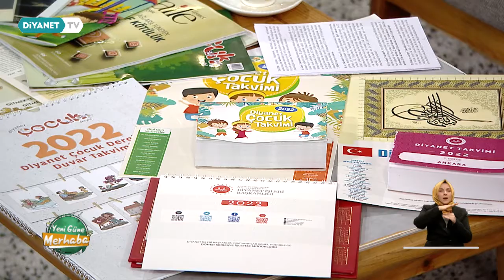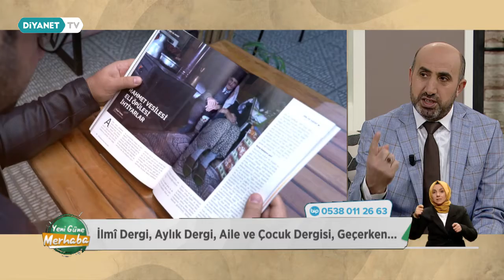Kan Bağışı Hayat Kurtarır! ve Takvim Kültürü - Yeni Güne Merhaba 1856.Bölüm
Konuklar: Dr. Levent Sağdur - (Türk Kızılay Kan Hizmetleri Genel Müdürlüğü Medikal Direktör) ve Ahmet Bulut - (Döner Sermaye İşletme Müdürü)
Etkinlik: Elif Demir - (El Sanatları Öğretmeni)